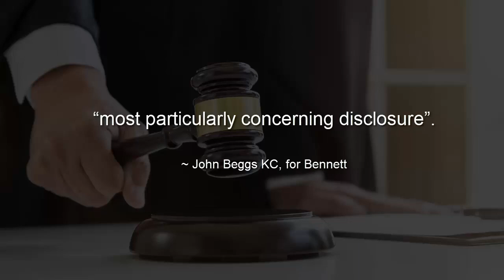MET Commander Julian 'sacker' Bennett facing the sack IF the hearing goes ahead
Credit: Sarah, Nickle, ShookOne Ldn

met
Metropolitan police
Commander
Julian Bennett
drugs
misconduct